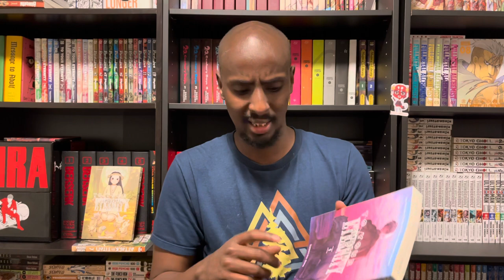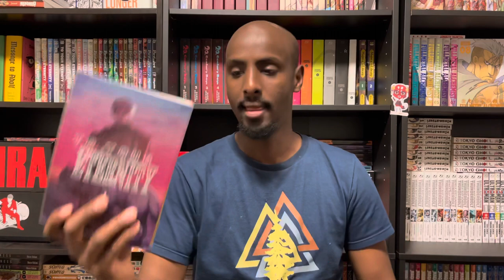To your Eternity Review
Just sharing some of my thoughts on the series. Some minor spoilers for volume 01